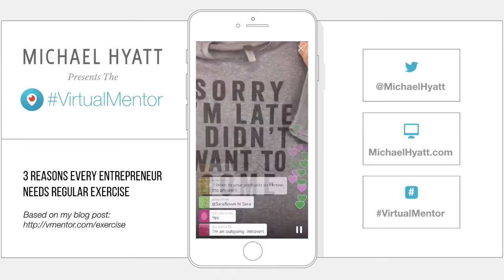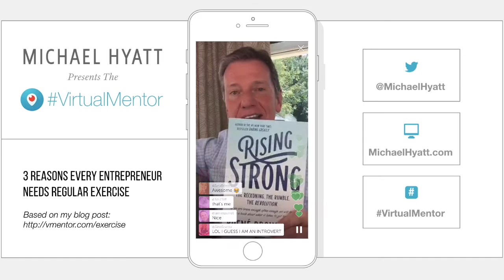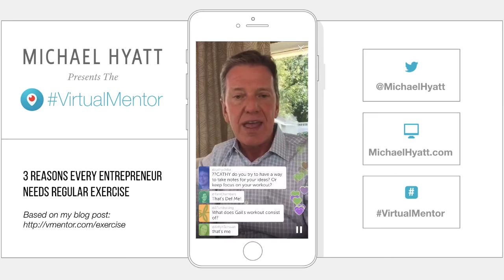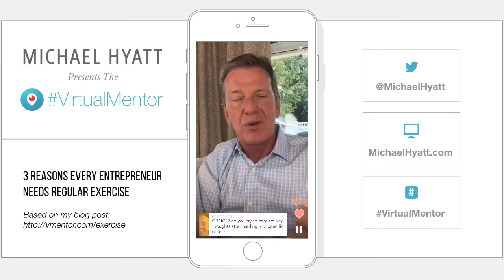3 Reasons Every Entrepreneur Needs Regular Exercise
In this episode of the VirtualMentor I discuss why every entrepreneur, leader, and high achiever needs regular exercise if they are going to achieve their most important goals.